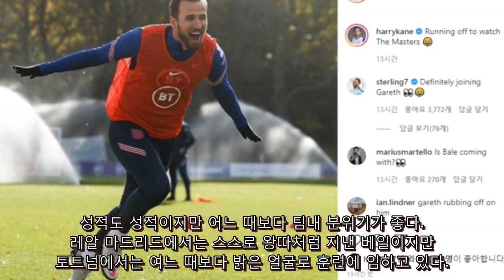'꿀잼' 토트넘 형제들..케인, "베일형 나도 골프보러 간다" - SON은 좋아요 - 해외 반응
[OSEN=이인환 기자] 얼마나 분위기가 좋으면 이럴까. 해리 케인과 손흥민, 가레스 베일이 화기애애한 모습을 연출했다. 영국 '더 선'은 14일(한국시간) "해리 케인은 토트넘 팀 동료 가레스 베일에게 짓궂은 장난을 걸었다. 그는 베일이 관중석서 맥북을 사용한 것은 '골프'를 보기 ...